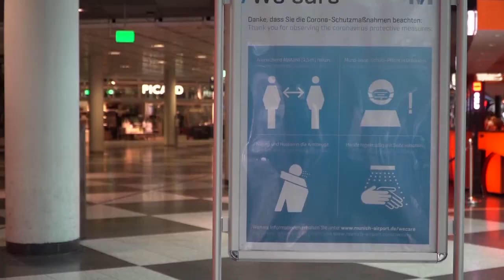Lufthansa si prepara a tagli drastici (a forza lavoro e flotta aerea)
Problemi seri anche per British Airways, per cui il piano di licenziare l'equipaggio di cabina riassumendolo a condizioni inferiori è fuori discussione